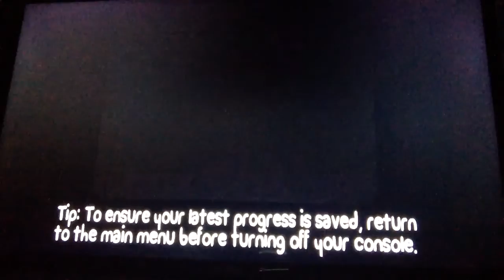Battle Block Theater Ep 2 | This Game Hates Me:(